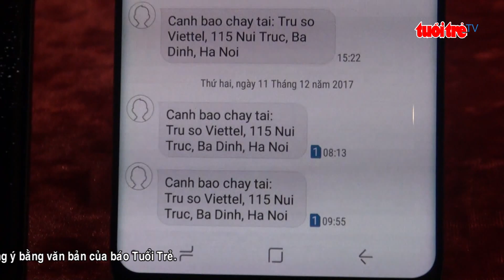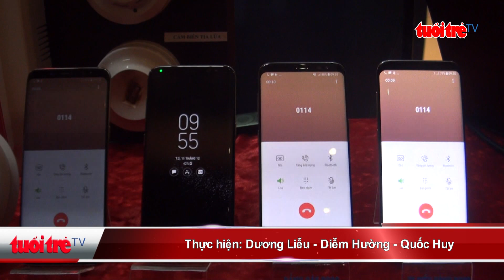⚡ Tin mới nhất | Khai mạc Đại hội Đoàn toàn quốc lần thứ XI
Sáng nay, Đại hội Đoàn toàn quốc lần thứ XI, nhiệm kỳ 2017 – 2022  chính thức khai mạc, với sự tham dự của1.000 đại biểu đại diện cho hơn 24 triệu thanh niên cả nước.